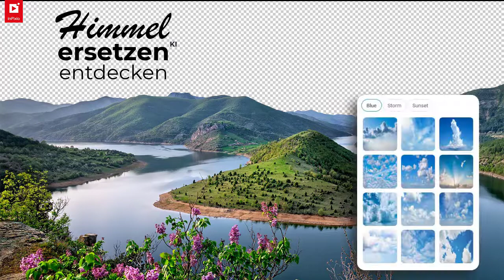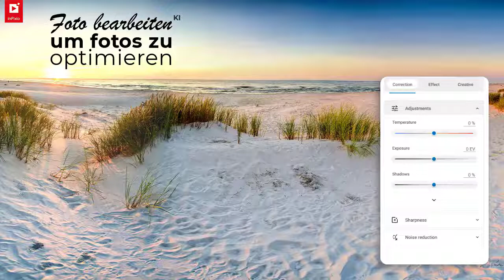inPixio Photo Studio 12 - Unglaubliche Fotos mit einem Klick.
Noch einfacher. Noch schneller. Erleben Sie den ersten, voll-automatischen Foto-Editor, der mit einem einzigen Klick funktioniert.

Objekte intelligent entfernen
Hintergrund mit einem Klick entfernen
Funktion zum Ersetzen von Himmeln
Bilder optimieren mit Foto bearbeiten KI
Unterhaltsame Bilder mit Fotomontage KI erstellen